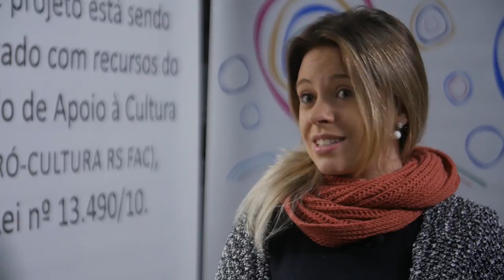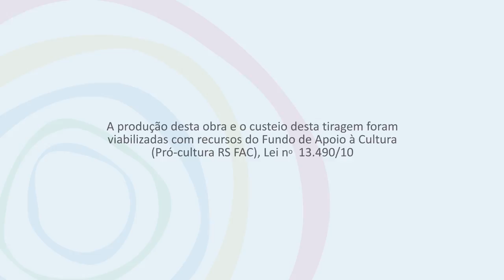Mostra Olhares - Compartilhamento de Experiências